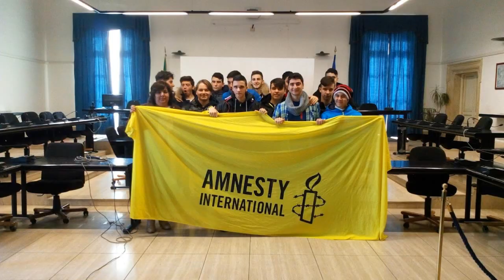Juan José MALGARINI